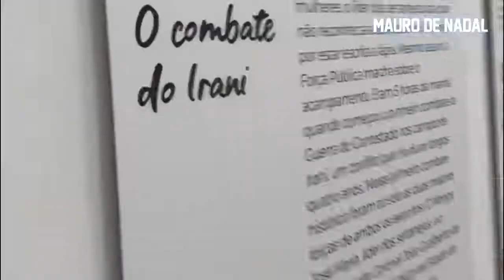Mauro De Nadal - Trabalho e Presença: EP 01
Acompanhe semanalmente o Trabalho E Presença, programa voltado a mostrar o trabalho do deputado Mauro De Nadal por todos os municípios do Oeste e Extremo Oeste catarinense.